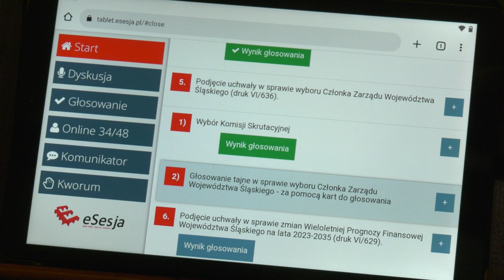Nowy członek zarządu województwa 30.01.2023